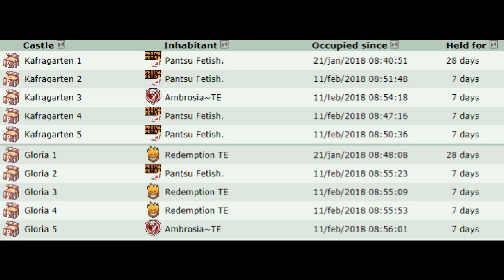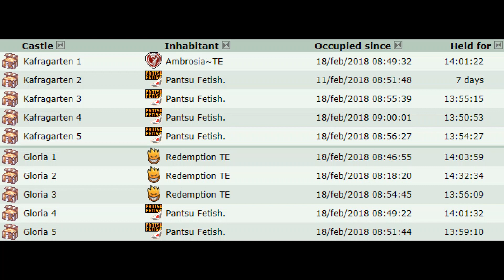Elsa Arendelle | Ambrosia WoE TE iRO | 18 February 2018